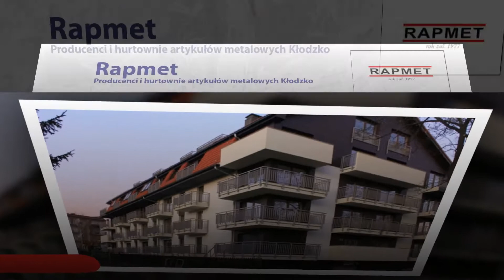Kraty pomostowe konstrukcje stalowe siatki zgrzewane Kłodzko Rapmet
Nasz Zakład Wyrobów Metalowych już od 1977 roku zapewnia krajowym i europejskim odbiorcom najwyższą jakość produktów, terminową dostawę zamówień oraz profesjonalne doradztwo.

Jesteśmy ekspertami od produkcji krat pomostowych wciskanych i zgrzewanych. Produkujemy również kraty nierdzewne, ciężkie, seratowane, ciężkie, kartonowe czy kraty do zsypów. Kompleksowo wykonujemystopnie schodowe oraz pochylnie dla osób niepełnosprawnych.

Ponadto prowadzimy produkcję stalowych i metalowych ogrodzeń systemowych, siatek zgrzewanych, gabionów oraz kontenerów metalowych, w tym m.in. kontenerów budowlanych czy kontenerów siatkowych.

Nasza działalność obejmuje także produkcję konstrukcji stalowych takich, jak schody, balustrady, garaże oraz odbojnice.